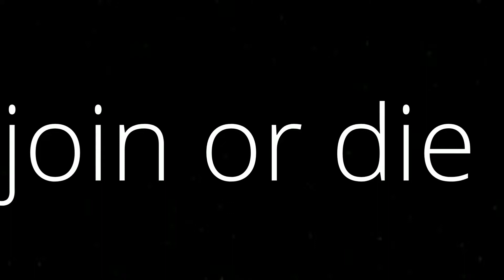worst player in the game (new discord server)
Sorry if the game audio sounded weird, i didnt know what was going on